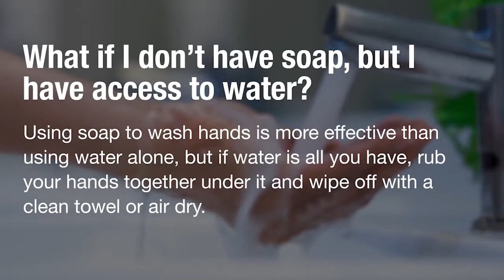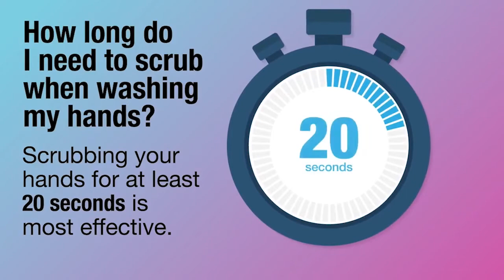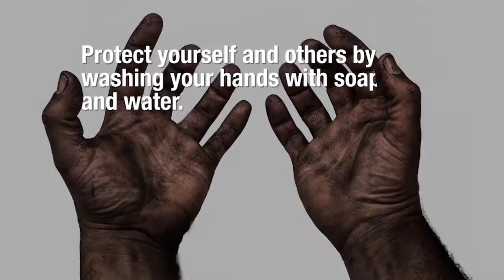Back Yard Weather 3-18-20